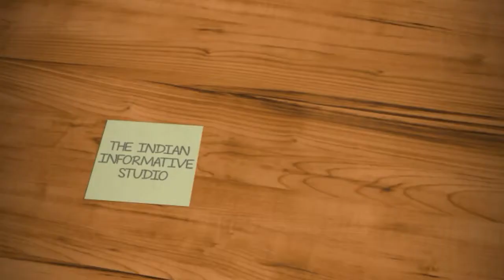Azam Khan : आज़म खान का करारा पलटवार